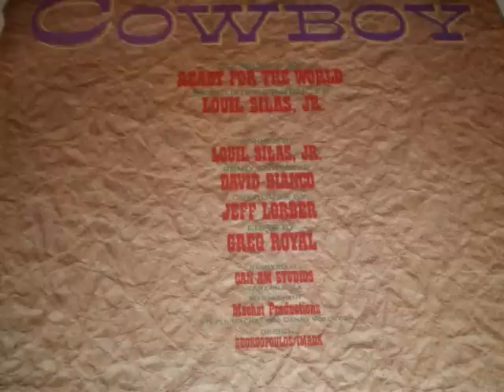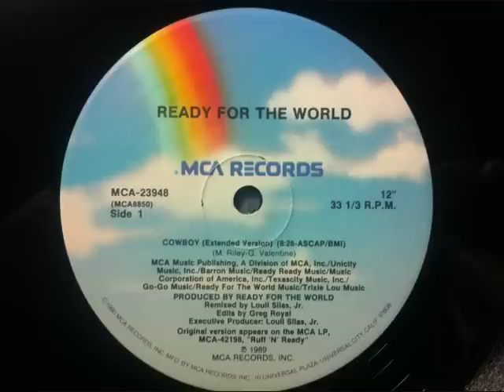Ready For The World - Cowboy (Extended Version)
This is a 12" single from the album, Ruff 'N Ready, released in 1988.

Ready For The World (RFTW) is an R&B/Funk band from Flint, Michigan, whose members were Melvin Riley (lead vocals), John Eaton (bass guitar), Greg Potts (keyboards), Gordon Strozier (lead guitar), Willie Triplett (keyboards), Gerald Valentine (drums). Their flashy guitar play and synth-funk production drew comparisons to Prince and The Revolution, The Time, and other Minneapolis Sound groups during the mid 1980s.
RTFW's string of uptempo hits from 1985 through 1991 included 'Oh Sheila','Digital Display', 'Tonight','Long Time Coming', 'My Girly, 'Straight Down To Business','Yo That's A Lot Of Body' and the love ballards,'Tonight, 'Slide Over','Gently','Can He Do It Like This', and their classic song, 'Love You Down'. The group's image evolved from Flashy outfits with Jheri Curls in 1985 to New Jack Hip-Hop Gear and Hi-Top fades in 1991. After 1991 they almost faed into obscurity, but they reemerged in 2004 with an album, and have done a few concerts since. Melvin Riley has made a solo career for himself and released two albums: Ghetto Love in 1994, which produced his sensous love ballard hit, 'Whose Is It?', and Bedroom Stories in 2000.